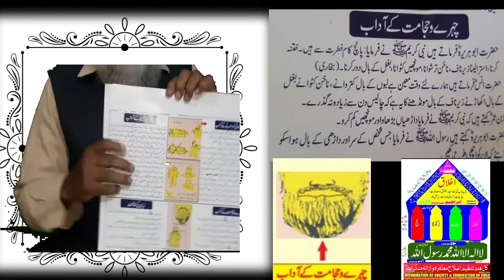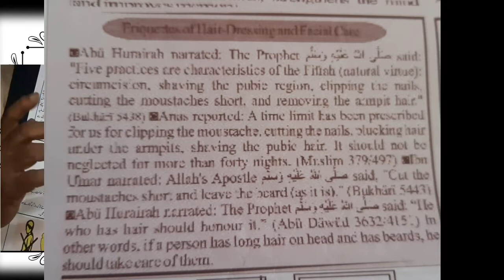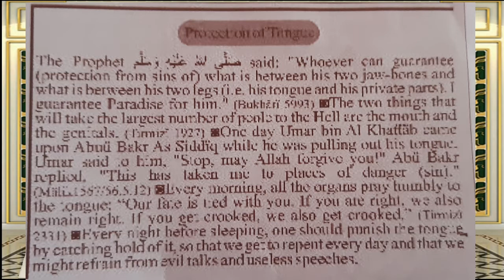punishment to tongue and hair dressing with beard ..... practical training